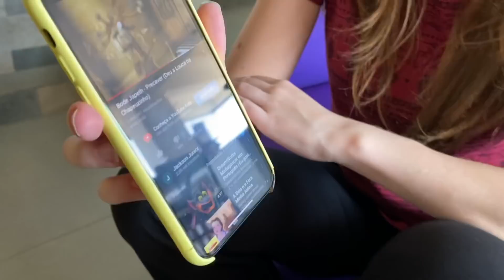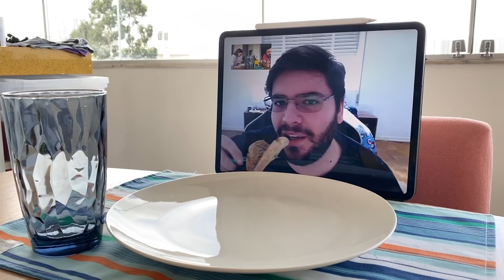Almoço DIGITAL entre AMIGOS na QUARENTENA!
Chamamos o Mondoni pra almoçar com a gente. Foi gostoso!

- ericaccope
- mondoni
- rolandinho